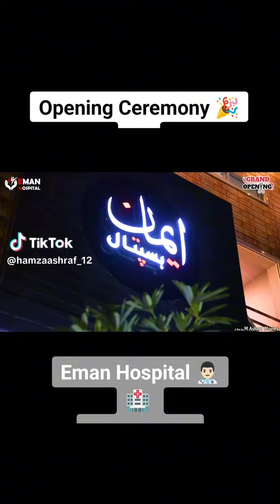opening sermony of eman hospital jauharabad 😍